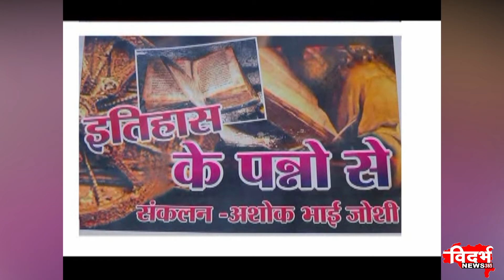इतिहास के पन्नो से ०३/१२/२०२०